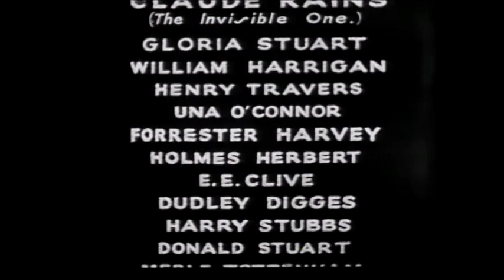とうめいにんげん－１ the invisible man